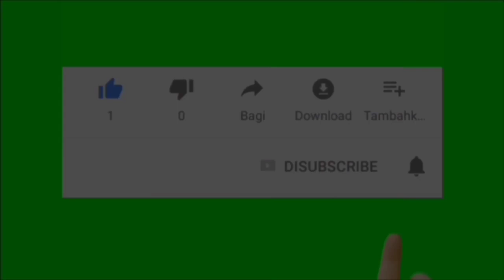Trailer buku harian seorang istri hari Minggu 3 Juli 2022